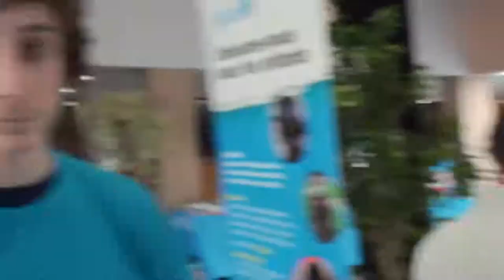Film DPS 26 N°3 : Unicef Dordogne (mars 2018)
Un délégué départemental de l'UNICEF France présente l'association lors de la préparation d'une soirée de gala.
La soirée est organisée au profit de l'UNICEF à L'Odyssée de Périgueux en Dordogne. Les fonds recueillis sont destinés à être reversés à L'association.